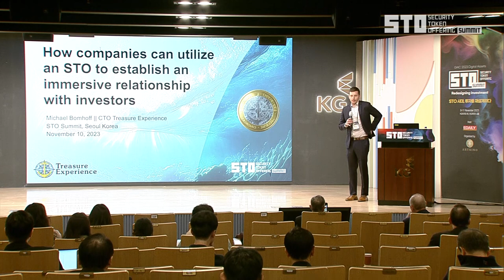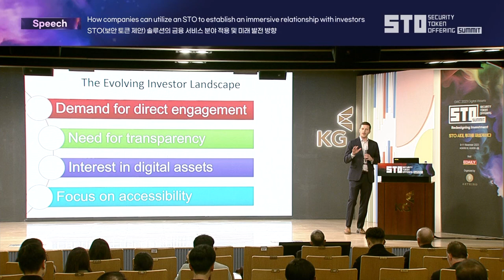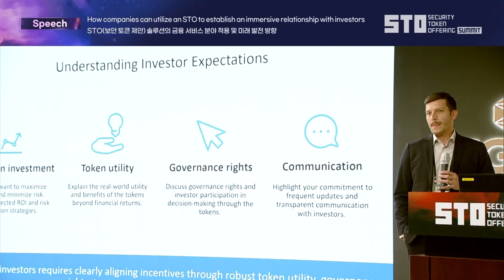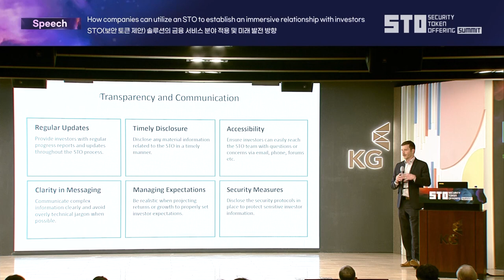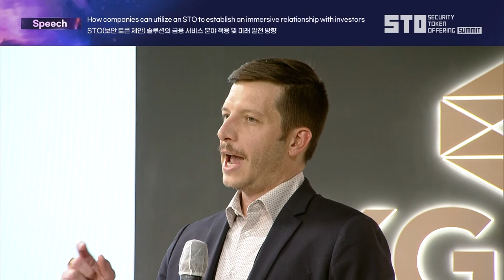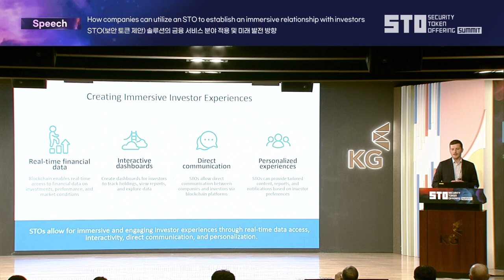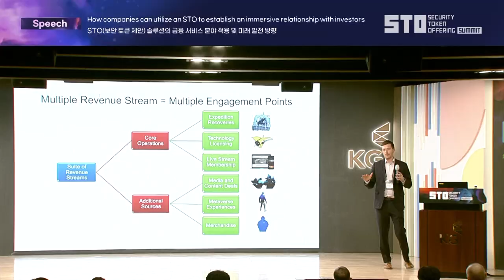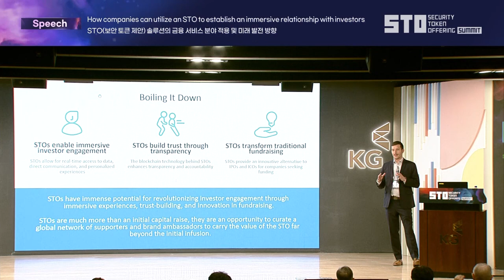[STO SUMMIT 2023] DAY2_Mike Bomhoff CTO, Treasure Experience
'STO를 활용해 투자자와 끈끈한 관계를 구축하는 법'
'How companies can utilize an STO to establish an immersive relationship with investors'